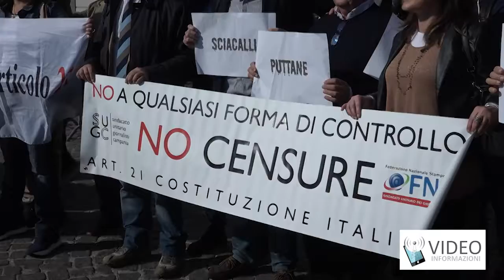Protesta sindacato giornalisti